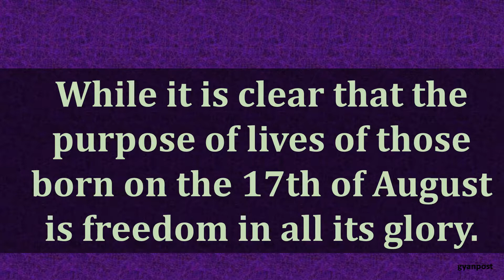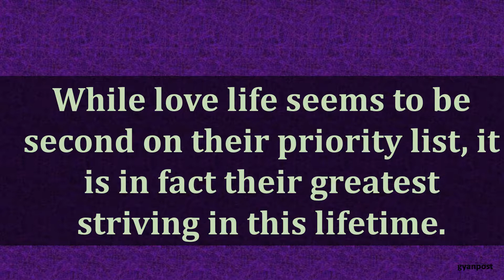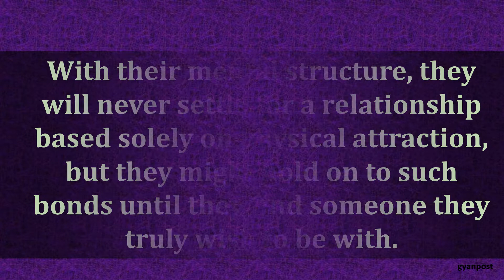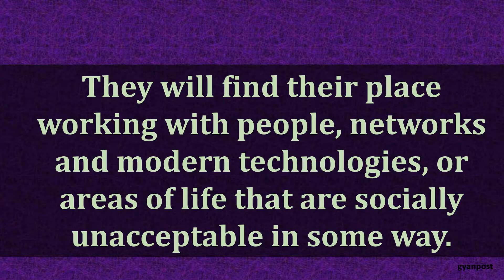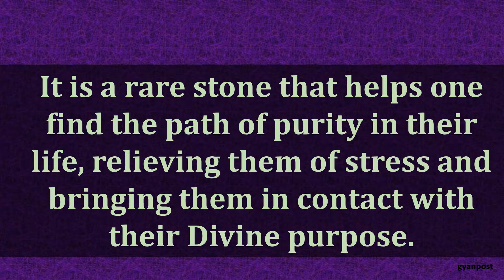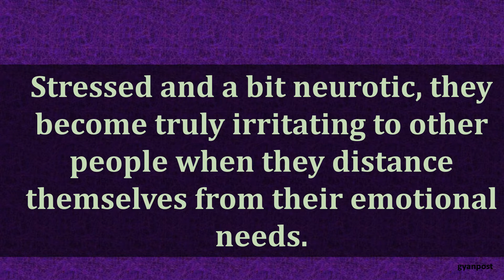AUGUST 17 BIRTHDAY ASTROLOGY ZODIAC SIGN